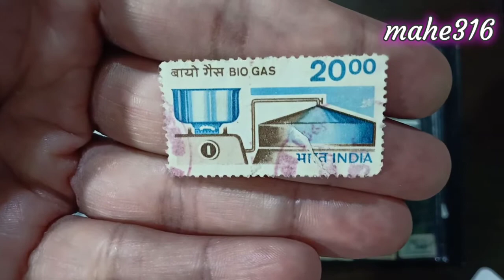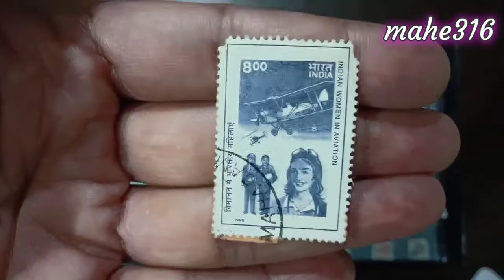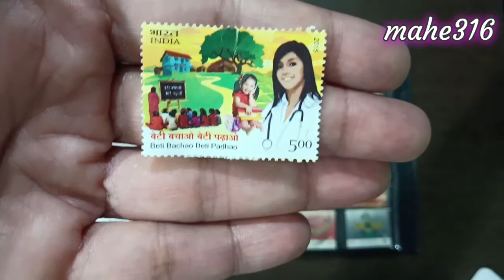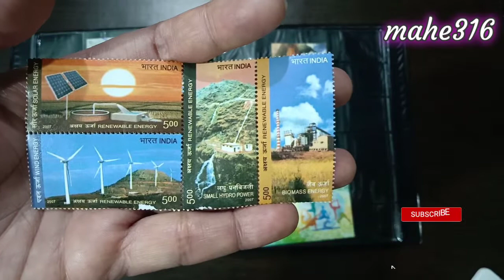Stamps in my collection || Social Campaigns